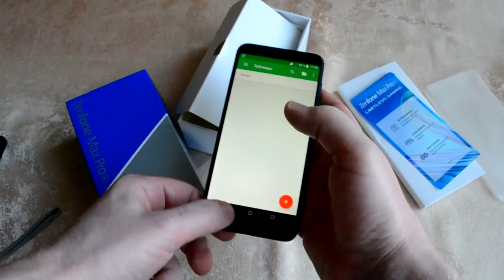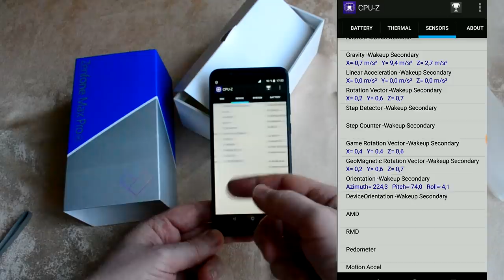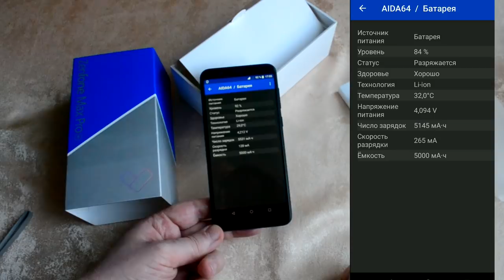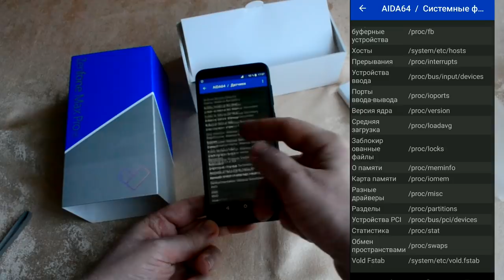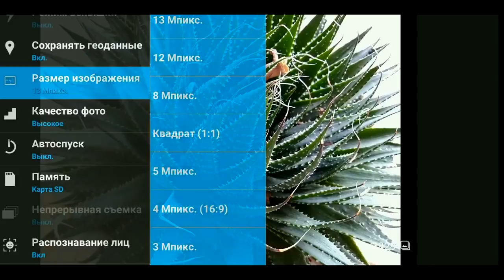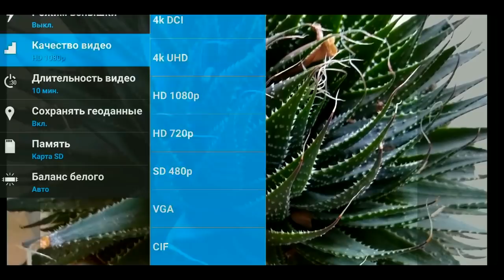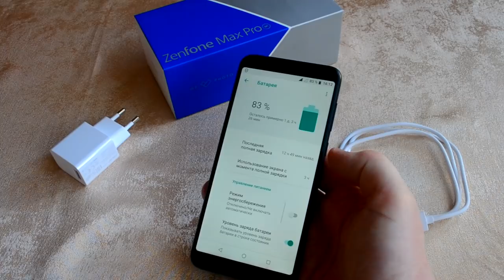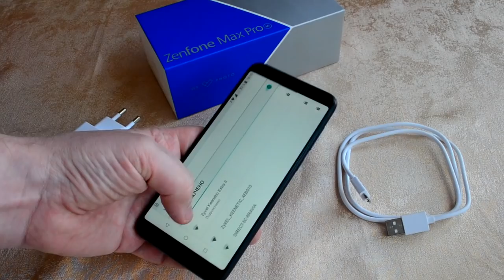Asus Zenfone Max Pro M1 (ZB602KL). ЧЁ за ЗВЕРЬ 2018!)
Обзор и тестирование ASUS ZenFone Max Pro M1 — прекрасно сбалансированный смартфон. «Голый» Android, производительное железо, ёмкий аккумулятор в тонком корпусе, отличный экран, NFC на борту.

Примеры сняты на смартфон ASUS Zenfone Max Pro (M1) ZB602KL 3/32GB Черный.